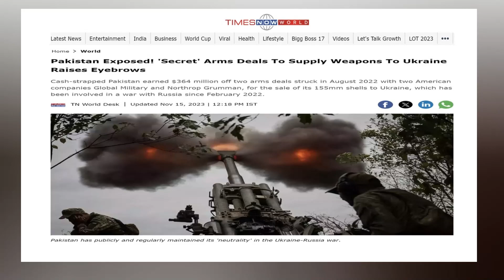by pakistan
The use of Pakistaniweapons in the RussiaUkrainewar has the potential to exacerbate the conflict and escalate the level of violence. Providing additional weapons from any source only serves to prolong hostilities and contribute to further loss of life and destruction. It's important for all parties involved to seek a peaceful resolution through diplomatic channels rather than escalating the conflict with more weapons.
Recently, BBC research uncovered intriguing details about arms deals involving American companies 'Global Military' and 'Northrop Grumman' with Pakistan. These contracts, revealed through the Federal Procurement Data System, involve the purchase of 155 mm shells.
The contracts, signed on August 17, 2022, granted a $232 million deal to Global Military and a $131 million agreement to Northrop Grumman. Notably, these agreements concluded just last month, in October 2023.
What's striking is the secrecy surrounding these transactions. Former Army Chief Qamar Javed Bajwa hinted at these deals during a British Royal Military Academy parade on August 12, 2022. On the same day, a British military cargo plane landed at Noor Khan Air Base in Rawalpindi.

Subsequently, this Royal Air Force plane made five trips from Noor Khan Air Base to the British military base Akrotiri in Cyprus and then to Romania. This occurred during Russia's conflict with Ukraine, raising eyebrows about the timing and destination of these flights.
 Documents obtained by the BBC reveal that Pakistan engaged in arms sales totaling $364 million with the mentioned US military companies in August 2022. The focus of these transactions was the sale of 155 mm shells.
Interestingly, a fact-checker named 'Soch' has raised a controversial claim. According to 'Soch,' Pakistan might have routed arms to Ukraine through these American private companies. This could explain the shroud of secrecy surrounding the deals and the lack of transparency in Britain and Pakistan.
The implications of such a claim are staggering. If true, it suggests a covert channel for arms support to Ukraine, challenging the conventional narrative surrounding the conflict.
The lack of clarity and transparency in these agreements, coupled with the geopolitical context, demands further investigation.